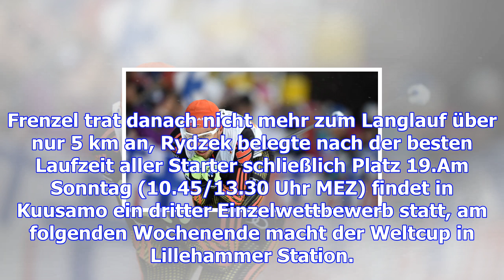Nordische kombination: johannes rydzek wird 3. in kuusamo